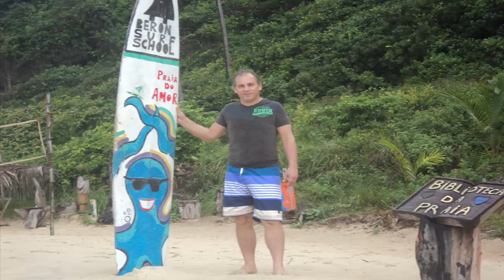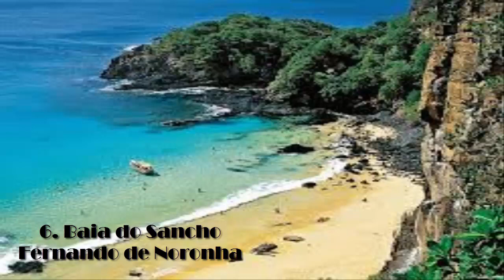Especial Las 12 Playas mas lindas de Brasil, Fredy Viajero!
Brasil es un País hermoso, con maravillosas playas en su extenso territorio, acá va una selección de las 12 mas lindas según mi opinión, lo cual se que es discutible porque hay mas de 200 playas impresionantes, dejen su opinión de su experiencia, si comparten o hay alguna que consideran debe ser agregada